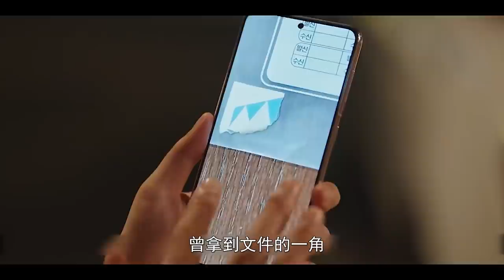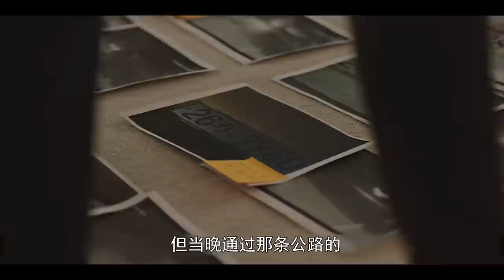男子凭一己之力净化腐败环境，与黑恶势力斗争！《追踪者》3-4